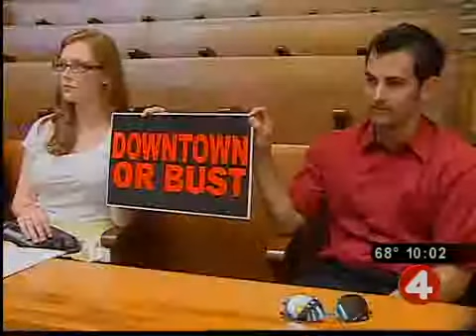ECC may be sued over new campus project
Updated: Tuesday, 07 Jun 2011, 10:24 PM EDT
Published : Tuesday, 07 Jun 2011, 10:24 PM EDT

    * Vic Baker
    * Posted by: Eli George

BUFFALO, N.Y. (WIVB) - Former Erie County Executive Joel Giambra is threatening a lawsuit against his alma mater, ECC.

Giambra disputes an ECC plan to build a $30 million Center of Excellence on the college's north campus in Amherst. Erie County lawmakers have already voted unanimously to invest $7 million toward the project. But Giambra says the building belongs in Buffalo's burgeoning medical corridor.

Giambra contended, "From my perspective, it's one of the worst public policy decisions to be made since the decision to build the Amherst campus out on a swamp."

ECC President Jack Quinn countered, "This particular project at this particular time in history is slated at the north campus for a lot of other reasons that don't have anything to do with ignoring or making the city of Buffalo second."

Giambra is asking the Common Council to support a possible legal challenge.